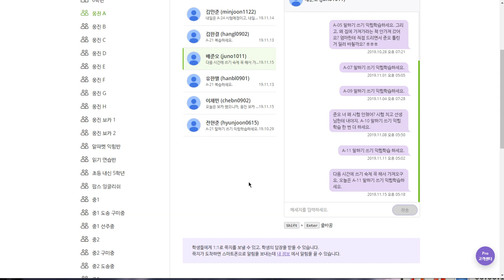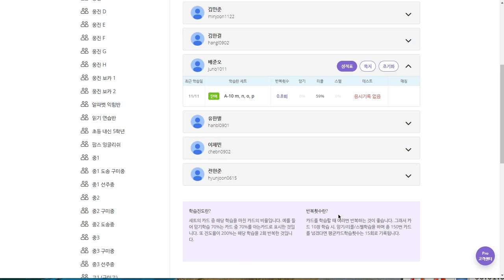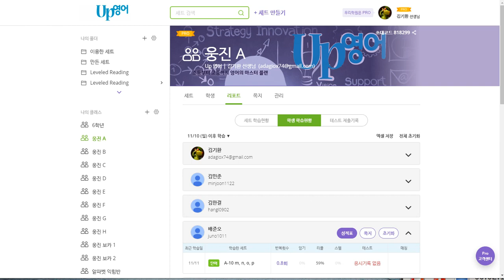배준오 2019 11 18 일대일 1